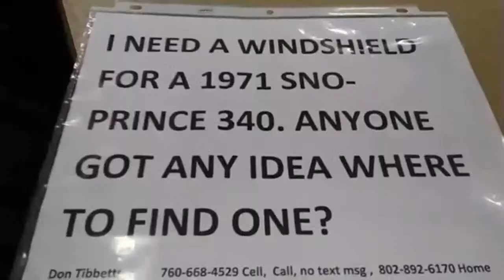Vintage Snowmobile Rally in Washington, Vermont 1/13/2018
This vintage snowmobile rally was hosted by the Washington Snow Flyers Snowmobile Club in Washington, Vermont on January 13, 2018.

Their next vintage snowmobile rally will be on Saturday January 7 at Carpenter Field in Washington, Vt!

If you would like to order the "Eastern Snowmobile Racing Time Capsule DVD" which features over 2 hours of quality vintage snowmobile programming, please mail a check or money order for $20 ($15+$5 postage) to: ESRHOF 29 Hill St Lancaster, NH. 03584

If you would like to PRE order the 6 DVD set, which contains all 6 induction ceremonies, plus bonus videos, please mail a check for $65 ($60+$5 postage) to: ESRHOF 29 Hill St Lancaster, NH. 03584 The 6 DVD set will be ready to ship by 10/31/2022.

If you enjoy Muscle Cars, be sure to check out past episodes of my "Muscle Car Show and Tell" podcast

Click here if you would like to share historic snowmobiling images related to